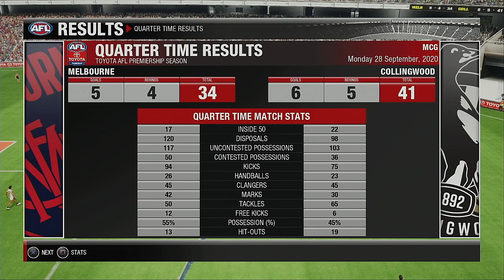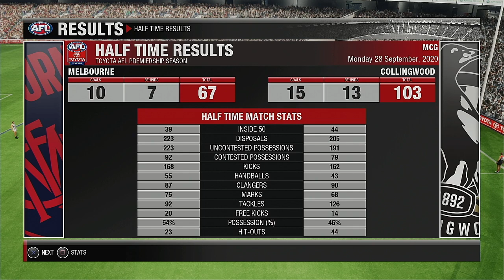2020 AFL GRAND FINAL Melbourne Demons VS Collingwood Magpies